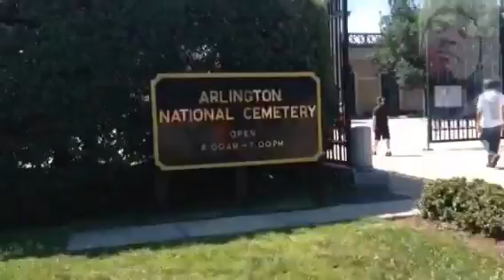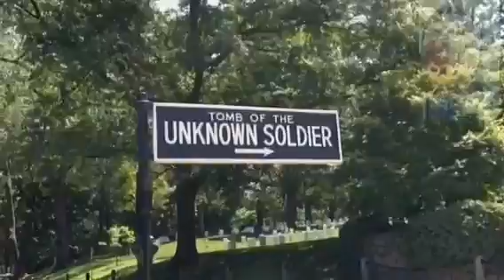My highlights of my trip to Washington DC Part 1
Washington DC places to go